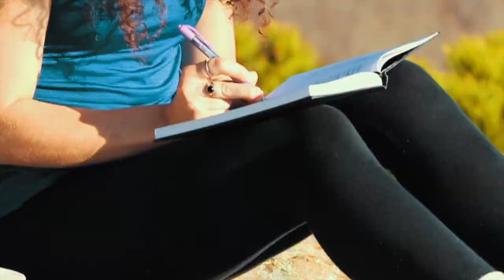Climb to the top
Late post on our camping trip to Arkansas. We hiked at a spot know as Sam's Throne. We camped, fought fires, froze in our hammocks, built some fires and cooked some good food.